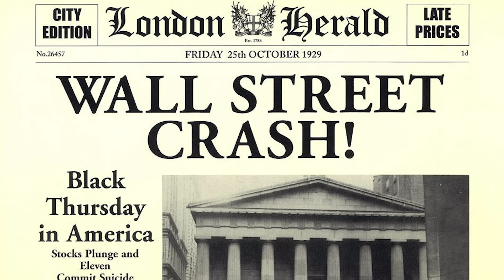The US Economy is About to Crash Hard - The Wall Street Crash | Between 2 Wars | 1929 Part 1 of 3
In 1929 it's been nothing but growth for the US economy for years, at least if you judge by the New York Stock Exchange. But all that glitters is not gold, and when the gilding comes off this bubble it sinks like a lead ballon.

Hosted by: Indy Neidell
Written by: Francis van Berkel and Spartacus Olsson
Produced and directed by: Spartacus Olsson and Astrid Deinhard
Creative Producer: Joram Appel
Post Production Director: Wieke Kapteijns
Edited by: Daniel Weiss
Sound Mix by: Iryna Dulka